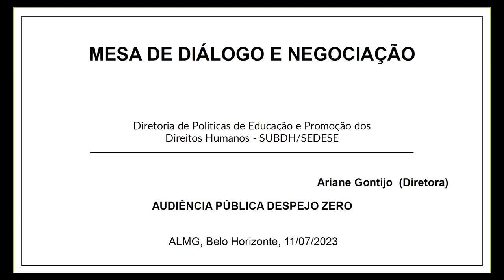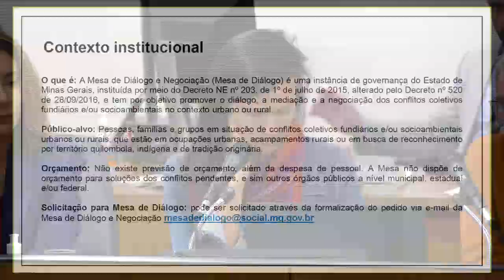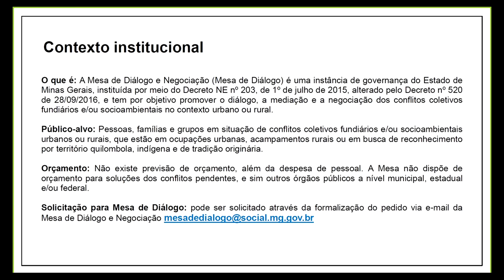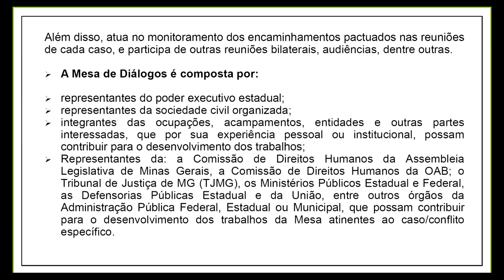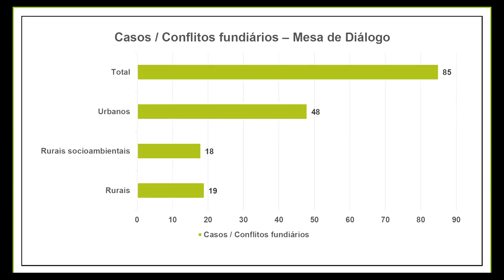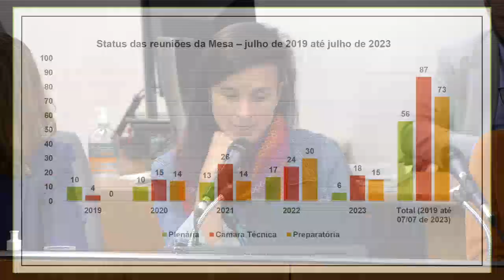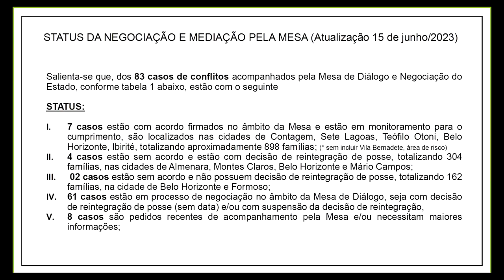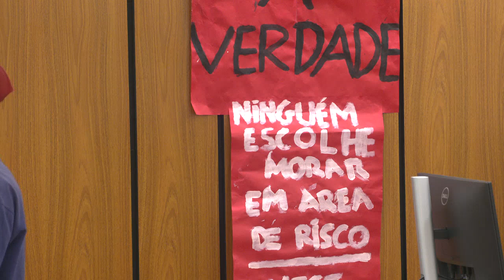11/07/2023 10:00 - Comissão de Direitos Humanos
Finalidade da audiência: Debater o risco de despejo forçado de comunidades populares em Minas Gerais, assim como as ações da Campanha Despejo Zero no Estado, no âmbito das regras de transição estabelecidas pelo Supremo Tribunal Federal - STF - na Ação de Descumprimento de Preceito Fundamental nº 828.